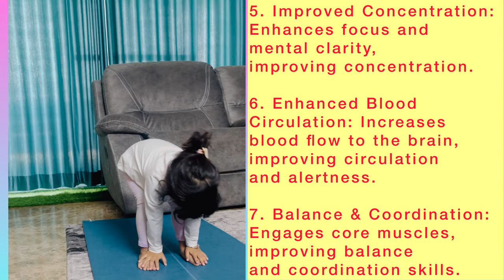Fun & Energizing Warm-Up Exercises for Kids | Get Ready to Move! 🤸👧💯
Welcome to Our Yoga Haven - Where Motherhood Meets Serenity

Join us for a delightful session of warm-up exercises tailored specifically for children. From playful stretches to lively movements, these activities will get your little ones energized and ready for any adventure. Let's make fitness fun for kids together!

Namaste, and welcome to our vibrant YouTube channel, a sanctuary where the beautiful journey of motherhood intertwines seamlessly with the transformative practice of yoga. I'm Sonya, your dedicated guide on this enriching adventure – a passionate yoga learner, teacher, and proud mom. Alongside me is my delightful 3-year-old daughter, Parinya, as we invite you to explore a world of yoga tutorials, heartwarming mother-daughter moments, and invaluable wellness tips.

🌟 Embark on Your Yoga Journey:
Dive into our rich collection of yoga tutorials designed for all levels of expertise. Whether you're a seasoned yogi or taking your first steps onto the mat, our content is tailored to guide you through the transformative practice of yoga. Learn new poses, discover effective breathing techniques, and embrace meditation practices that contribute to your overall well-being.

👩‍👧 Celebrate Mother-Daughter Bonding:
Join us on a personal journey as we share heartwarming moments of mother-daughter bonding. Our channel is a celebration of the joys, challenges, and laughter that come with combining the roles of a mom and a yoga enthusiast. Witness the beautiful connection between parent and child as we navigate through life's adventures together.

🌿 Wellness Tips for a Balanced Life:
Beyond yoga, our channel serves as a resource for valuable wellness tips to enhance your overall well-being. From nutrition advice to mindfulness practices, we explore various aspects of holistic living. Join us in discovering simple yet effective ways to bring balance and fulfillment into your life.

Who Will Benefit from Our Channel?
Our content is thoughtfully crafted for:

Moms and Kids: Explore yoga practices that cater to both moms and their little ones, fostering a sense of connection and well-being.

Yoga Enthusiasts: Whether you're a seasoned practitioner or just starting, our channel offers diverse content to deepen your yoga journey.

Harmony Seekers: If you're on a quest for balance and well-being in your life, our channel provides inspiration and practical tips for achieving harmony.

🧘‍♀️ Holistic Wellness: Immerse yourself in a holistic approach to wellness, integrating yoga into your daily life for physical, mental, and emotional benefits.

🌈 Inspiration for All Ages: Our content is designed to inspire and resonate with people of all ages, from toddlers to adults.

We're committed to providing you with a regular dose of inspiration and joy.

Join Our Growing Community:
Let's embark on this journey together, where every breath counts, and well-being is at the heart of our practice.

Thank you for choosing to be a part of our vibrant community. Here's to a life filled with balance, joy, and the enriching practice of yoga!